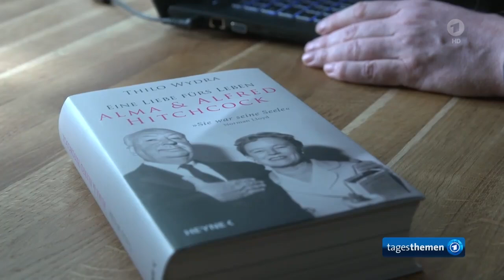Biografie über Alfred und Alma Hitchcock veröffentlicht.